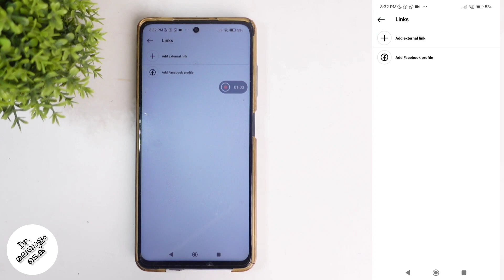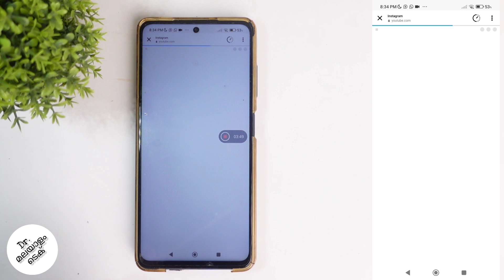How To Add Youtube Channel Link In Instagram Profile | Malayalam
in this video we will be telling about how to add youtube channel link in instagram profile in malayalam. lets check about how to add youtube channel link in instagram profile in malayalam

my gadgets